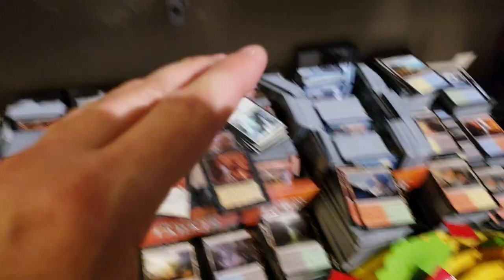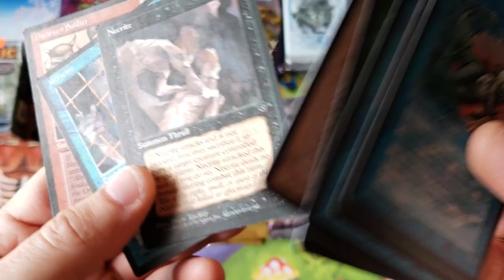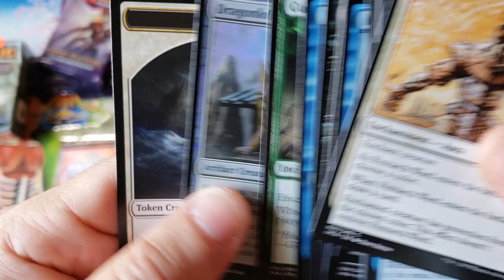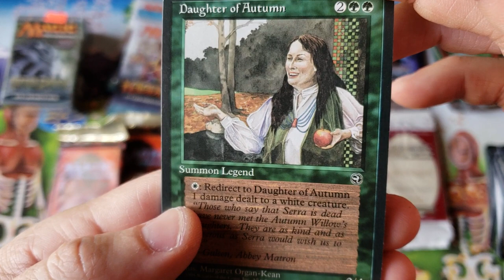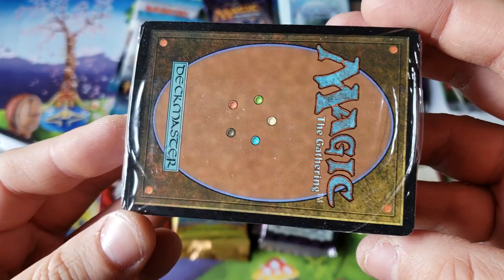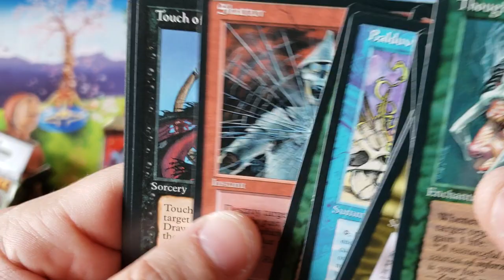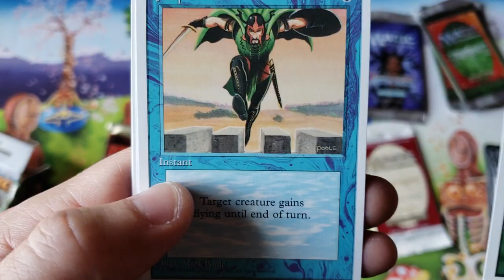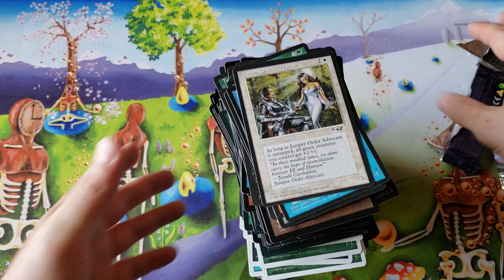Rudy caught UPGRADING his Repack Scam to attract new TIMMY'S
The Largest UNAPPROVED / UNSPONSORED / UNCONTROLLED Magic The Gathering Channel in the world filled with Greed Monsters, Evil Investors, and π = 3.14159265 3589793 of WOMEN.

~FAN MAIL~

10950-60 San Jose Blvd.

September 2018 Special
Khans/Fate/Dragons of Tarkir PACKAGE

MTG - Commander 2018
MTG - Core 2019
MTG - Global Series
MTG - Challenger Decks
MTG - Dominaria
MTG - Masters 25
MTG - Iconic Masters

Force of Will –New Dawn Rises
Force of Will – Advent of the Demon King

Pokemon - Lost Thunder
Pokemon - Forbidden Light
Pokemon - Roaring Skies